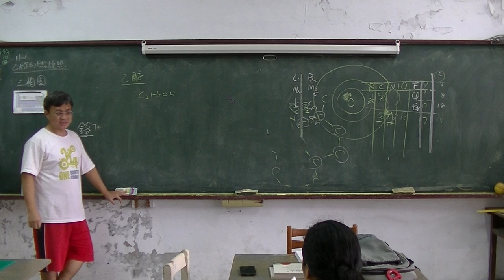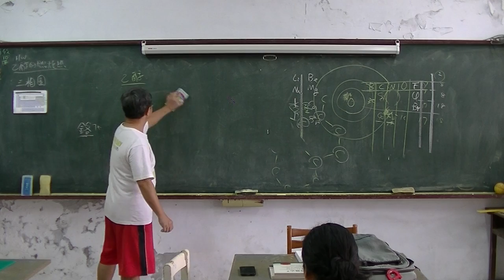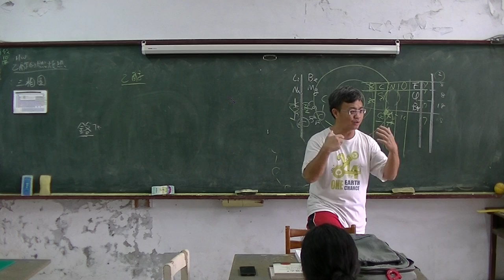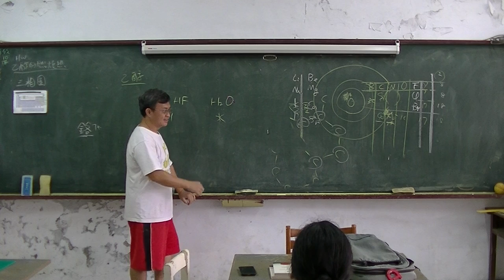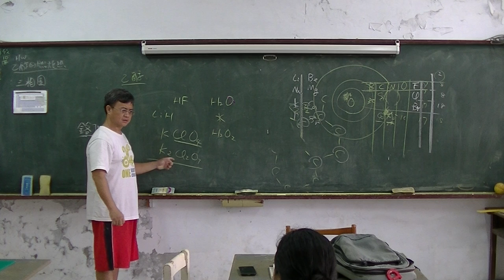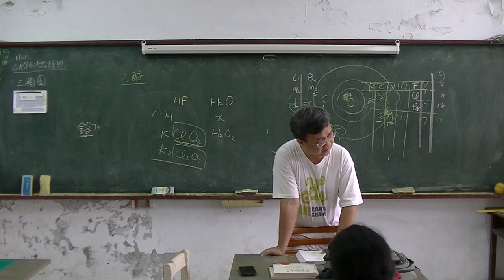高中化學 元素、化合物02